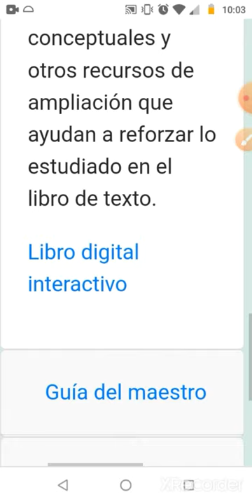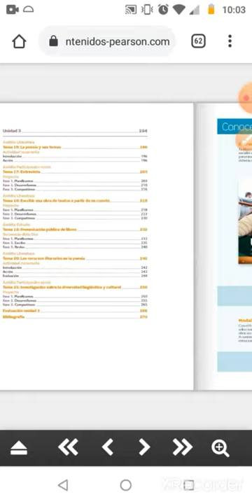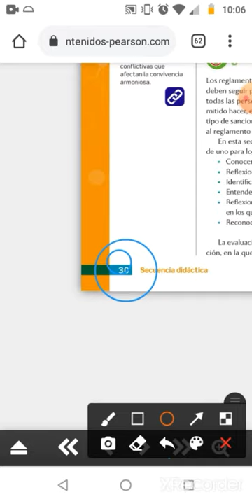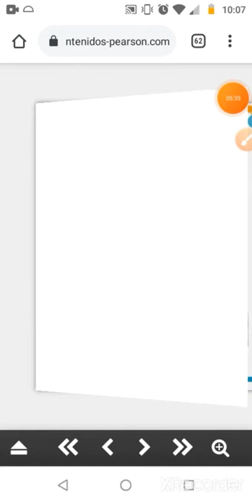Lengua Materna. Español. Serie Interacciones.PRIMER GRADO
Cómo usar tu libro interactivo de Pearson? Es muy fácil, mira el video!
¿Buscas ese libro en internet y no lo encuentras?